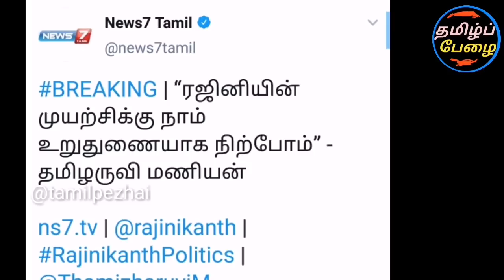சற்றுமுன் ரஜினி கட்சி பரபரப்பு அறிக்கை! ரஜினி அதிரடி முடிவு! அலறத் தொடங்கிய மீடியாக்கள்!